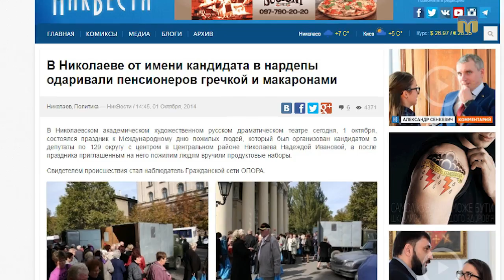Надія Іванова. Відверто про особисте в програмі “Тет-а-тет”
У 17 років її відрахували зі школи, а зараз вона витрачає на благодійність мільйони гривень. Відверто про те, що засмучує, і про те, що дає сили... Надія Іванова в програмі "Тет-а-тет".
Усі подробиці особистого життя відомих миколаївців знає журналіст Яна Май.